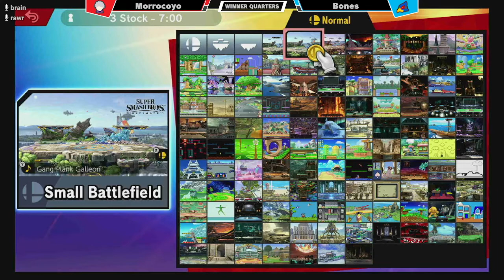Smash Pro League #2 morrocoYo (Robin) vs. Dr. Bones (Falco)